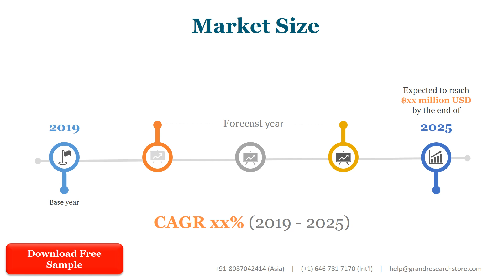Alloy Steel Market Size, Manufacturers, Supply Chain, Sales Channel and Clients, 2021 2027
the global Alloy Steel market size was US$ 138 million and it is expected to reach US$ 152 million by the end of 2027, with a CAGR of 1.5% during 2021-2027.